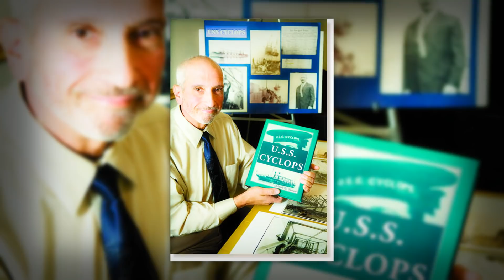Zagadka zatonięcia statku USS Cyclops wciąż pozostaje nierozwiązana!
paranormalne Sto lat temu w środowy poranek, USS Cyclops, potężny statek transportowy z I wojny światowej, zaginął w tajemniczych okolicznościach. Okręt miał zacumować w wodach Baltimore, świeżo po powrocie z Brazylii, jednak nigdy nie dotarł do celu. Po dziś dzień, nikt nie ma pojęcia dlaczego!